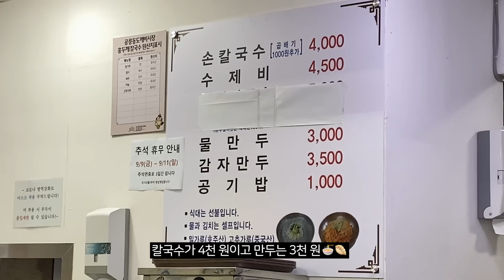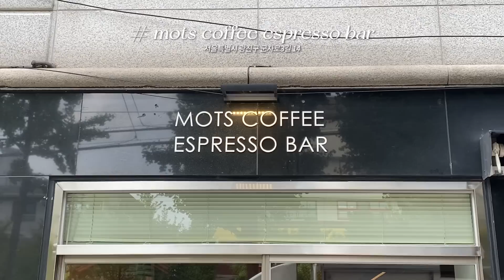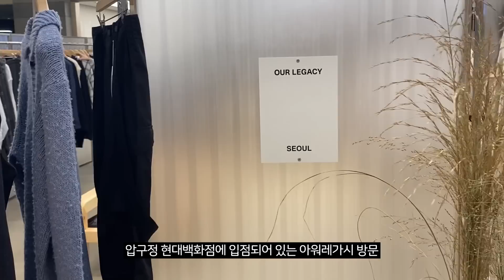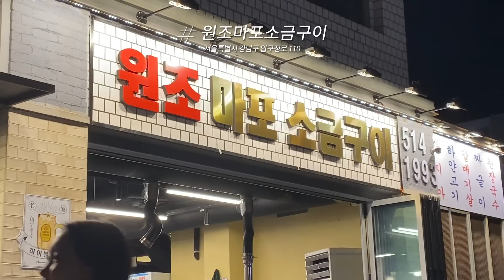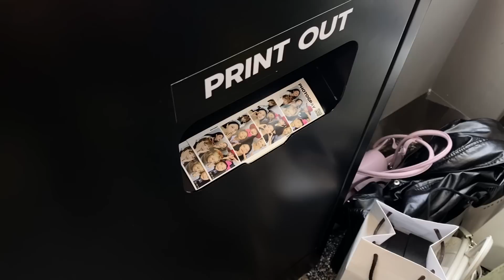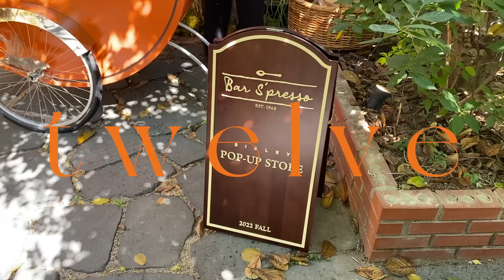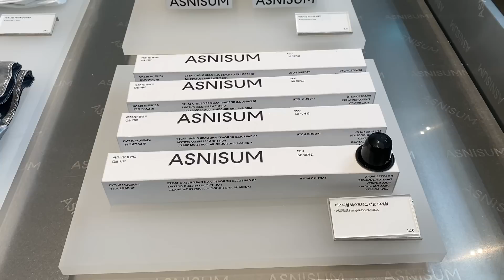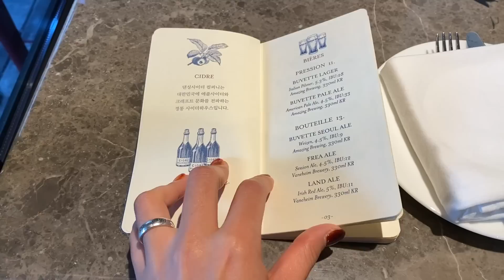드디어 가을이다! 알차게 보낸 9월 오오티디 브이로그❤️‍🔥 하객룩 고민이신 분들 필수 시청 👰🏻‍♀️ - 시엔느,보카바카, 페이우, 타브 룩북 촬영 [ootd vlog]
안녕하세요, 딘디입니다.
오늘도 역시 9월동안 알차게 돌아다닌, ootd vlog 준비해봤어요. 욕심이 많아서 다 보여드리려고 하다보니, 16일차까지 꾹꾹 눌러 담았답니다.  갑자기 날씨가 너-무 추워져서 가을, 겨울 옷 고민이시라면 오늘 영상 스킵 하지 마시고 꼬옥 다 봐주세요. 입어만 볼게요가 아주 수두룩 합니다 ㅋㅋ 페이우 콜라보레이션 제품들까지 영상으로 만나 볼 수 있으니, 오늘도 재밌게 봐주세요!

*착장 정보는 고정댓글에 남겨둘게요*

00:00 intro
00:19 one
03:29 two
06:07 three
07:09 four
08:45 five
10:00 six
12:31 seven
14:23 eight
17:24 nine
18:26 ten
19:56 eleven
22:12 twelve
23:57 thirteen
25:47 fourteen
28:01 fifteen
29:03 sixteen